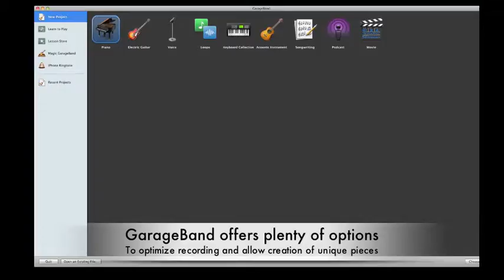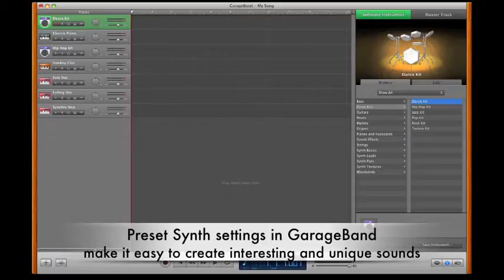Music From the Podcast Nook-Dickinson College Media Center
Thanks to Mike Dempsey for the lovely tunes. created in the podcast nook!